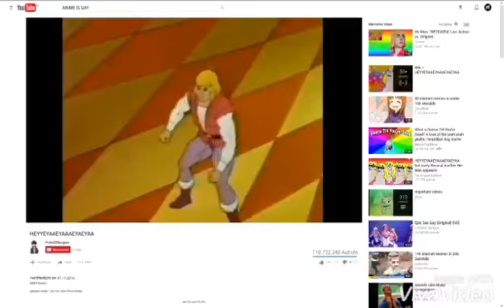johnny test faster channel update 2 trailer!!!!